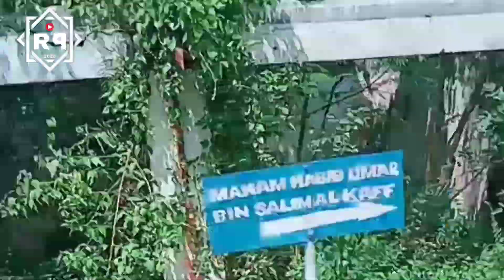Baru ‼️ Habib Umar Bin Salim Al Kaff Makamnya Di Kendal Sidang Panon Tangerang Penuh Kesejukan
Jejak Petilasan maupun Magbaroh (Makam) para leluhur dan para wali allah harus dijaga serta dilestarikan dan jangan disalah gunakan untuk hal-hal yang tidak sepatutnya bukan untuk memuja ataupun meminta, sekadarkan inget mati dan mencinta perjuangan para leluhur karena melek sejarah jaya nusantara dan tetap jaga iman kuatkan akidah tinggi kan ahlaq. Keritik dan saran bisa hubungi : 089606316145 Terimakasih para penonton setia dan subcriber dimana aja berada semoga dilancarkan rejekinya disehatkan badanya dan ditambahkan kekuatan imanya kepada allah swt, aamiin ya rabbal alamin

ciri ciri satrio piningit menurut ramalan joyoboyo Syiar dama gelap Ustadz Hakim Bawazier SDG Benteng Makasar Tangerang#ayokebanten